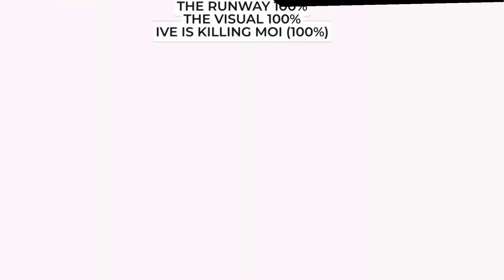I'm addicted to... IVE IAM ialmostdied queens GOSTREAMIAM STREAM I AM BY IVE